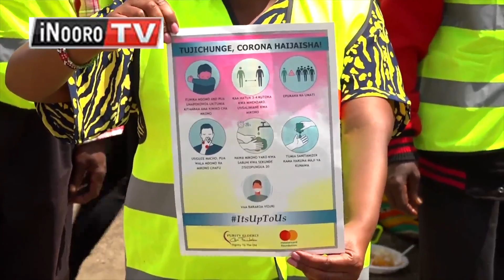Mũingĩ kũhinyĩrĩrio ũthingate mawatho ma COVID-19 nĩguo kũgitĩra akũrũ, Nyeri